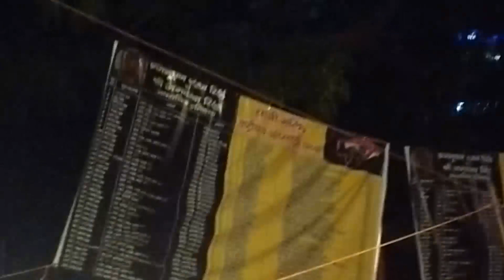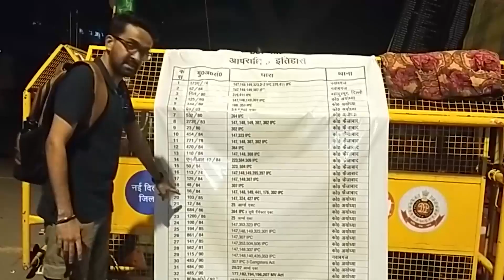Brij Bhushan Sharan Singh News : बृजभूषण का आपराधिक इतिहास | Brij Bhushan Singh Crime List